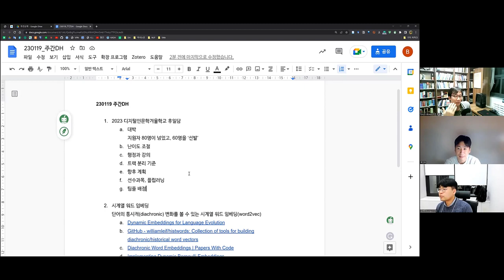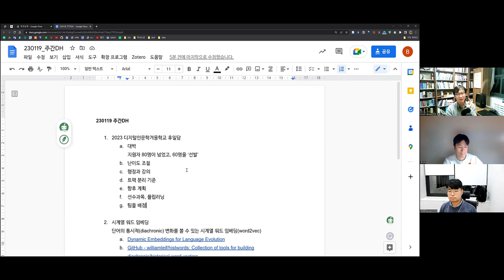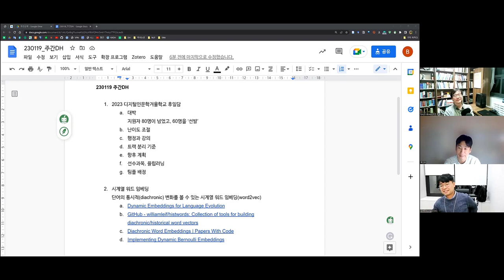[주간DH] [학술대회] 2023 KAIST 디지털인문학 겨울학교 후일담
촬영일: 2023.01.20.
참가자: 김병준, 류인태, 김바로